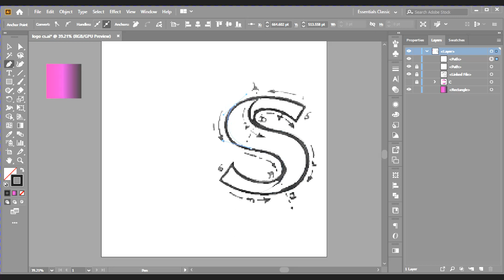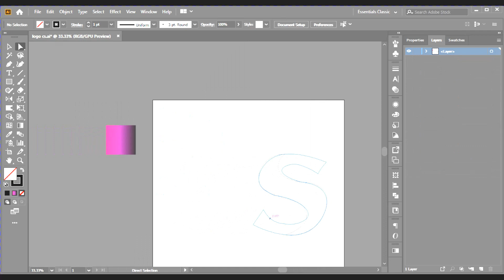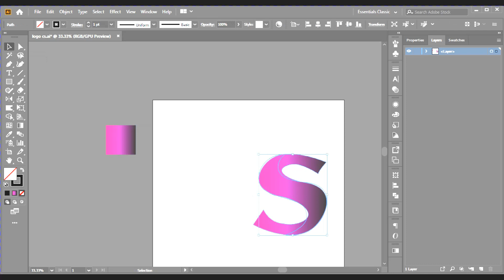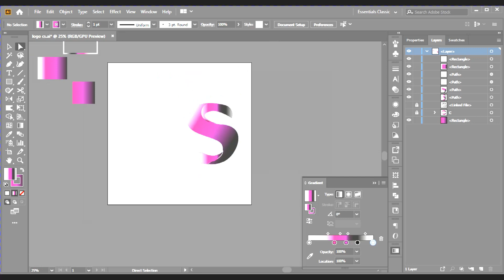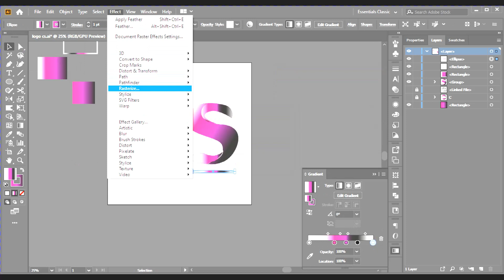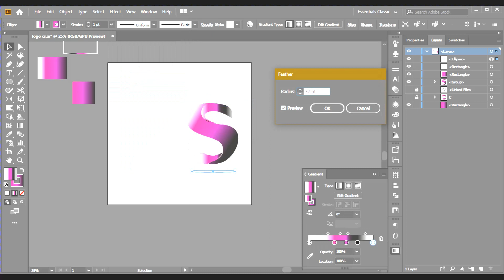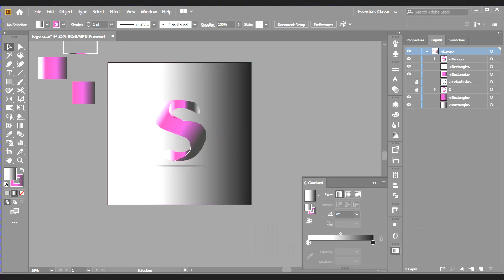How to draw Professional 3d logo design ( S letter) | Adobe Illustrator 2020 CC | Alphabetical logo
In this illustrator tutorial, we will learn how to make this professional logo design ( Letter S ) filled with beautiful gradient colors.